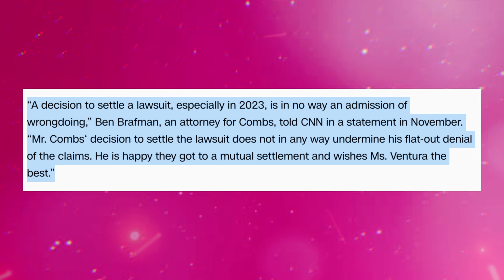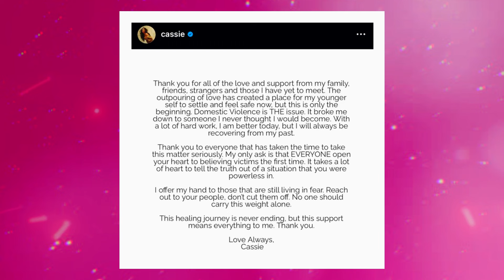Cassie Breaks Her Silence After Diddy's Disturbing Hotel Video Leaked (I will always be recovering)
What’s up guys and welcome back to the channel. So Cassie has finally broken her silence regarding the hotel hallway footage that was released by CNN some days ago. in case you havent seen it, the video shows diddy mistreating Cassie in the most humiliating way possible. Cassie was trying to escape from him when he chased her down the hallway, caught up with her at the elevator and started stomping on her. He then dragged her back to the room and when she got out and tried to make a call on one of the phones, he threw a glass vase at her. It was really bad. So obviously after CNN released this video, diddy got a lot of back lash because initially, when Cassie filed her lawsuit back in November 2023 accusing him of SA among other things, he denied the allegations. His lawyer, ben brafman even said,

“A decision to settle a lawsuit, especially in 2023, is in no way an admission of wrongdoing. Mr. Combs‘ decision to settle the lawsuit does not in any way undermine his flat-out denial of the claims. He is happy they got to a mutual settlement and wishes Ms. Ventura the best.”

They basically made it seem like she was just a money hungry liar looking for a cash grab which was totally unfair. So after the footage came out, diddy issued this BS public apology saying he was sorry and he is a changed man putting in the work in rehab or whatever. however, the backlash didn’t stop because from that video you can tell that he isn’t just apologising cause he realised his mistakes. He is apologising because he got caught in 4k. Anyway, Cassie is now speaking out for the first time I believe since she filed her lawsuit. She posted this statement to her instagram saying,

Thank you for all of the love and support from my family, triends, strangers and those I have yet to meet. The outpouring of love has created a place for my younger self to settle and feel safe now, but this is only the beginning. Domestic Violence is THE issue. It broke me down to someone I never thought I would become. With a lot of hard work, I am better today, but I will always be recovering from my past. Thank you to everyone that has taken the time to take this matter seriously. My only ask is that EVERYONE open your heart to believing victims the first time. It takes a lot of heart to tell the truth out of a situation that you were powerless in. I offer my hand to those that are still living in fear. Reach out to your people, don't cut them off. No one should carry this weight alone. This healing journey is never ending, but this support means everything to me. Thank you.
Love Always,
Cassie